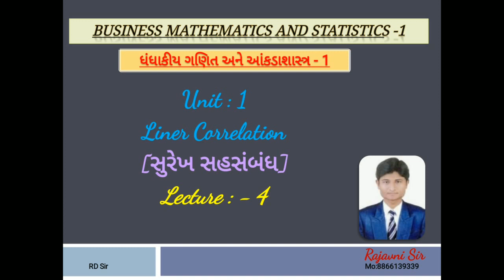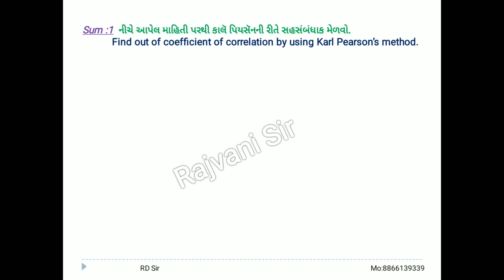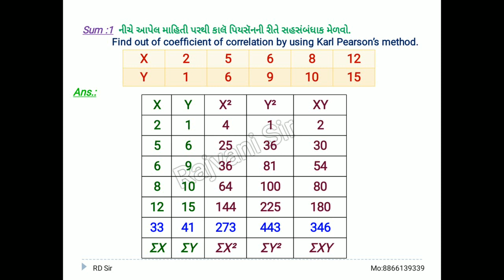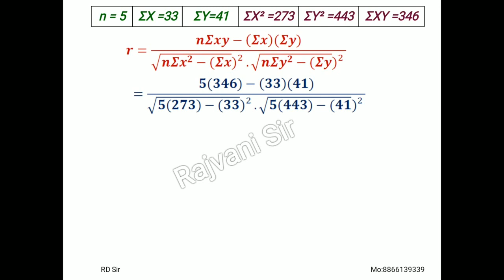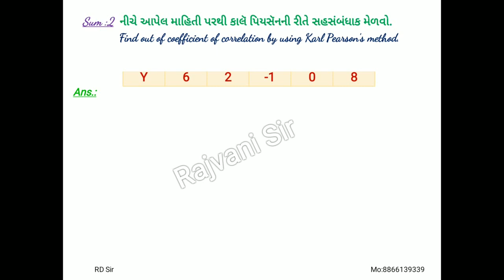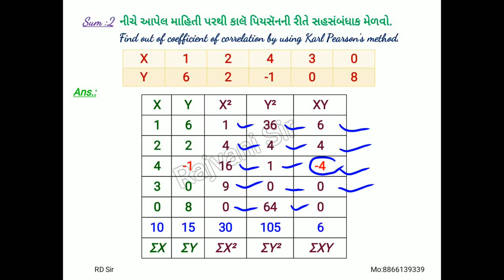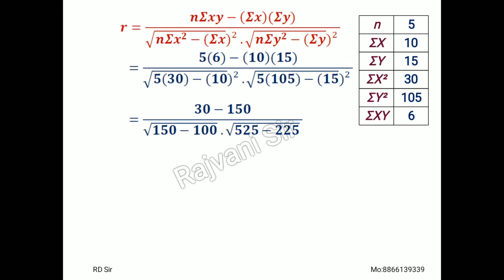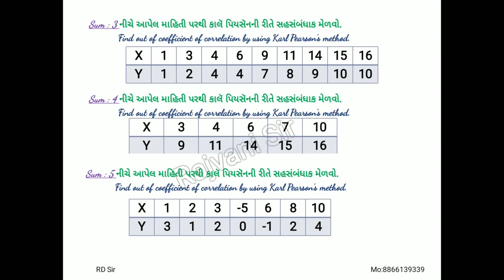Correlation (સહસંબંધ) Karl Pearson's method Lecture - 4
Regards ,
Rajvani Dinesh
( RD EDUCATIONAL)